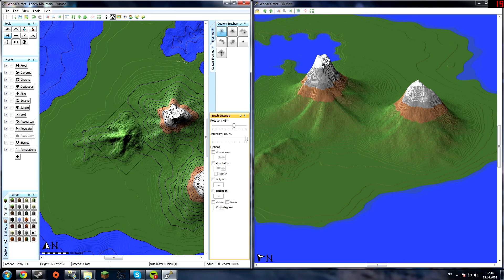Minecraft: World Painter Timelapse - #15 Lonely Mountains + DOWNLOAD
This is my 15th upload. I will let you know some time before that.

Anyway, the world is called ''Lonely Mountains'' because they are on a small island in the middle of fucking no-where.